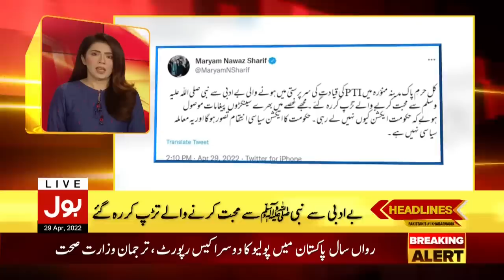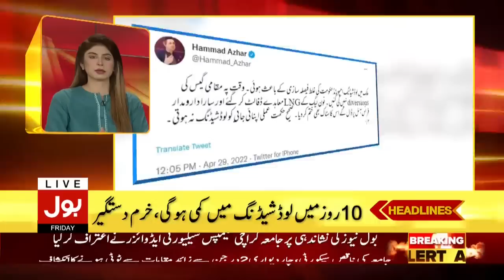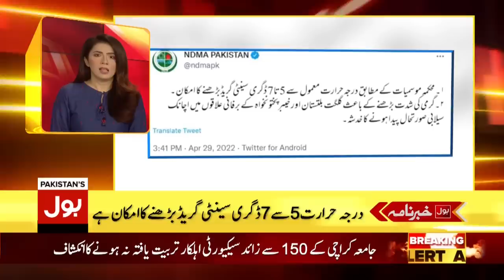Imran Khan Big statement | Masjid Nabwi Latest News | News Headlines at 6 PM